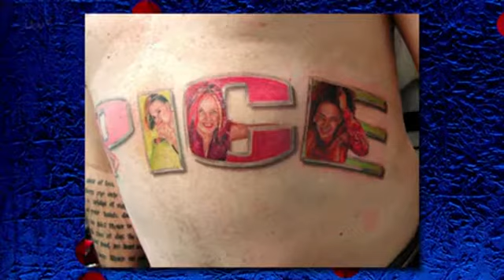The Jonathan Ross Show Season 7 Serie 1